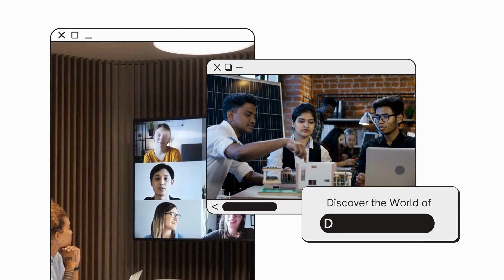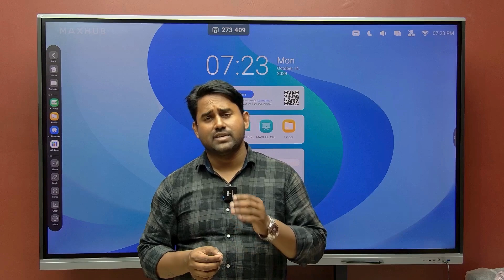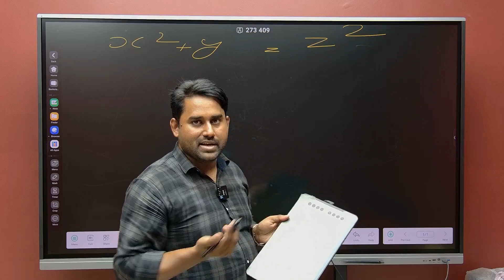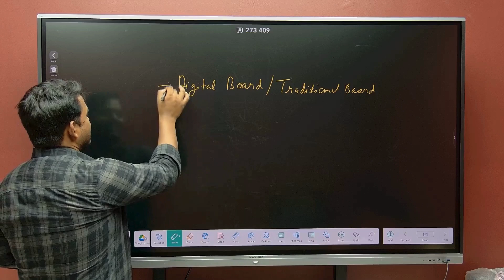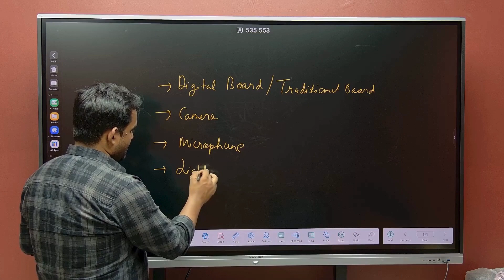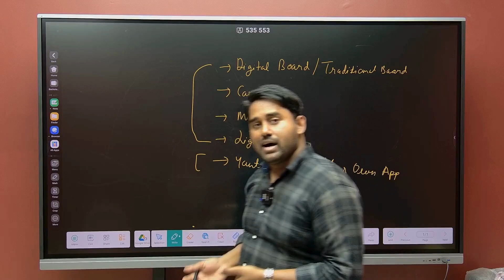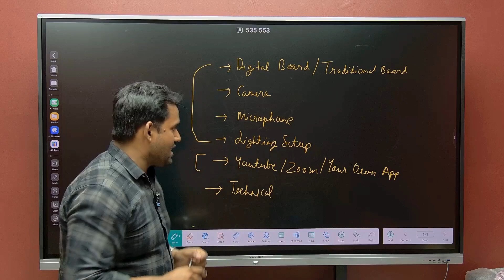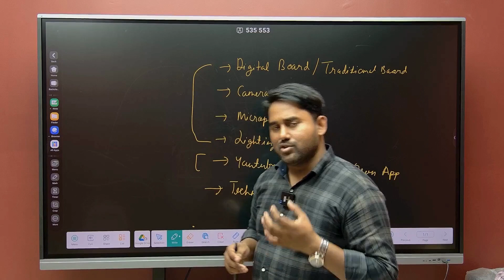Discover The SECRET To Successful Online Classes?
Discover the secret to successful online classes! This video walks teachers through the essential products and services needed to start teaching online from scratch. From selecting the right devices, cameras, and microphones to choosing the best software and online platforms, we cover it all. Get ready to create an engaging virtual classroom experience with the right tools and resources!

1) Maxhub/Evota/LG/Benq/Newline Digital/Cybernytx  Boards
2) 4K PTZ Camera Systems
3) Online Studio Setup Services
4) Hybrid Classroom Setup Solutions
5) Audio/Video Conferencing Setup Services
6) Podcast Setup and Integration Services